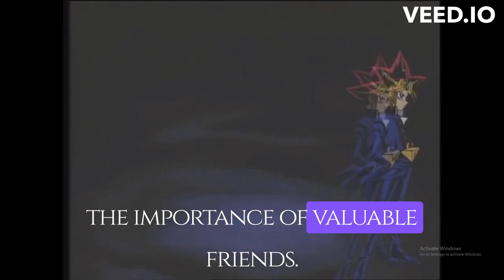The Greatest Yami Yugi Motivation For Greatness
From the mind of the Pharaoh,
Stay strong everyone!